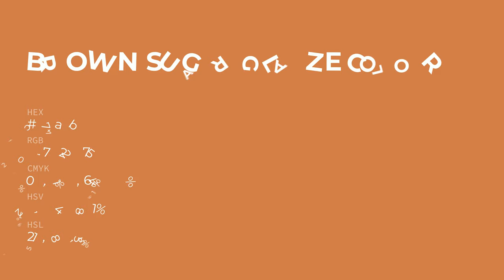Brown Sugar Glaze color cf7a4b hex color - Brown color - Cool color cf7a4b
What color is Brown Sugar Glaze ? cf7a4b hex color - Brown color - Cool color cf7a4b

Hex cf7a4b Color Code is also known as Brown Sugar Glaze color.

Hex cf7a4b Color code in RGB color code model is created after adding 81.18% red color, 47.84% green color and 29.41% blue color.
Hex cf7a4b Color code in CMYK color (process color) code model is generated after subtraction of 0% cyan, 41% magenta, 63% yellow and 18% black.